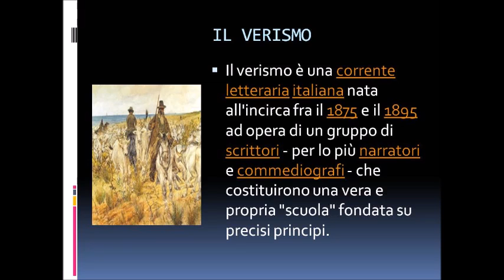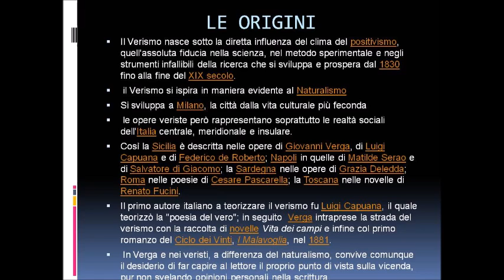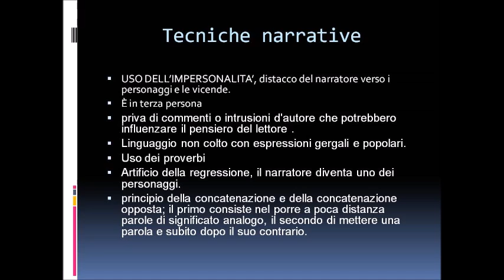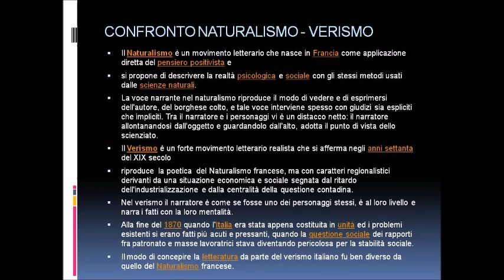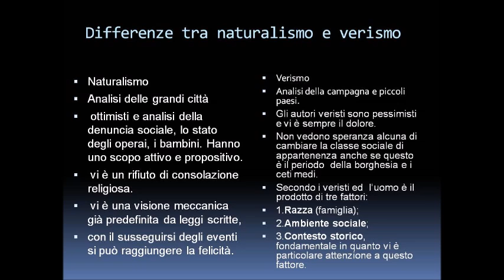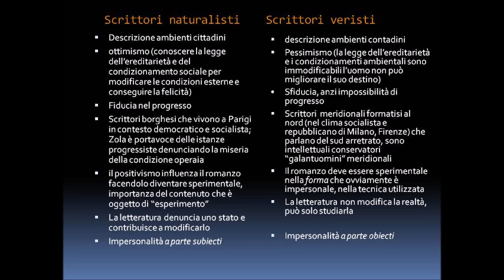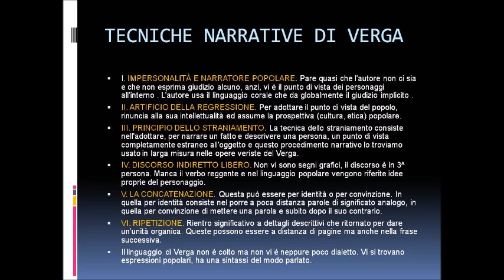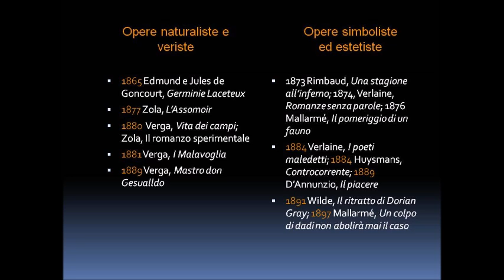Il verismo italiano e la recensione di Luigi Capuana al romanzo dei Malavoglia di Giovanni Verga